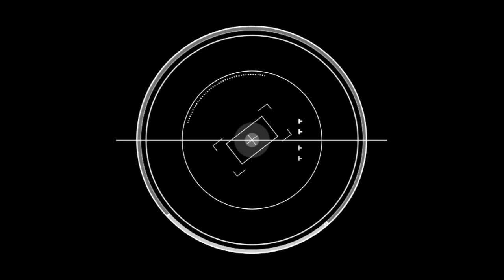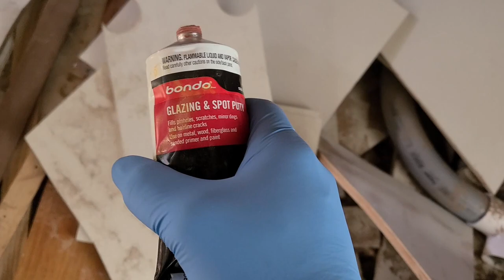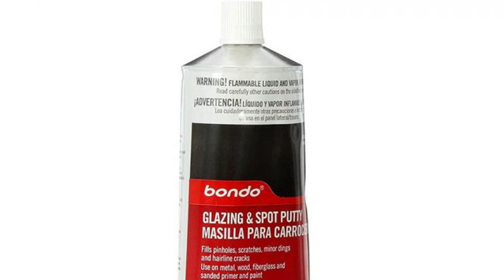Sailboat Restoration: The Sanding Saga of our Marine Head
Welcome to the dreaded sanding phase... This week we tackle some monotonous work. All the sanding, fairing, and cleaning you can possibly imagine. All packed in to one episode!

Cheers!
-Kell & Chris